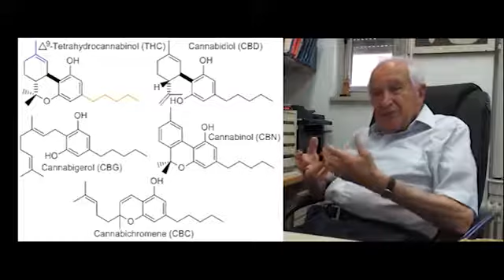DRUGLAWED Raphael Mechoulam OFF THE CUFF